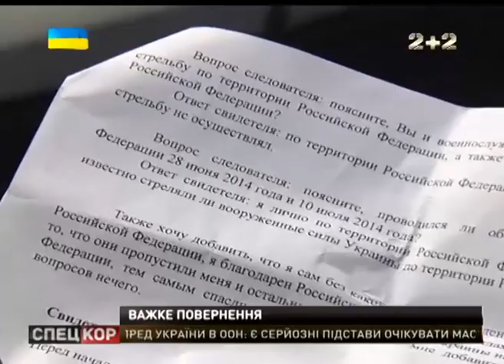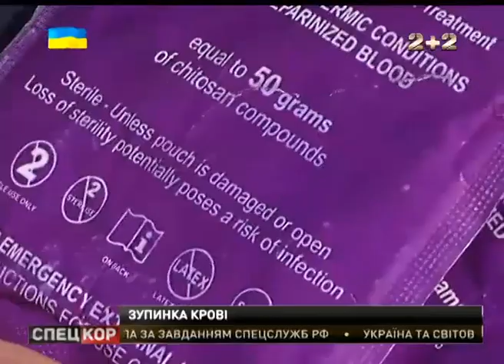Спецкор о 21:30 від 08 серпня 2014 року